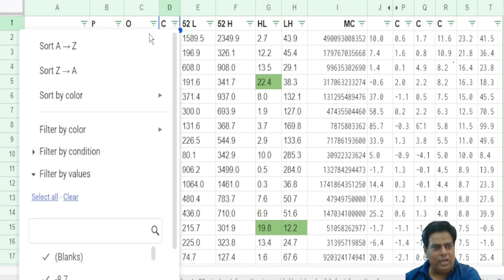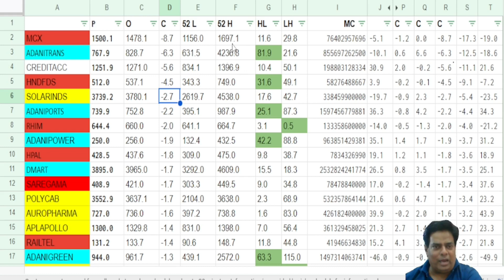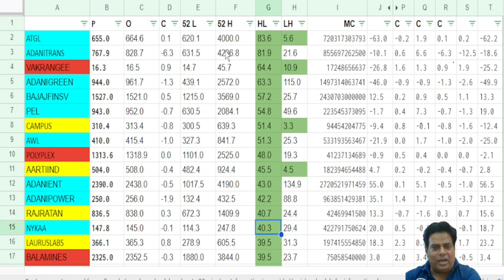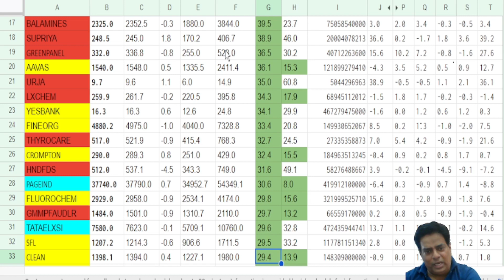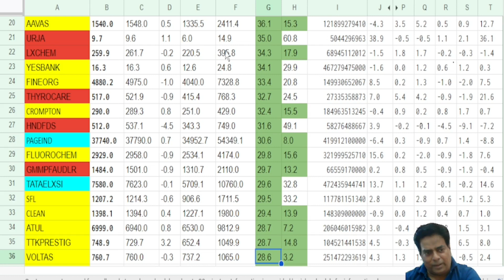STOCKS UP AND DOWN RECOMMENDED SHARE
BEST SHARE TO BY NOW AT DISCOUNT